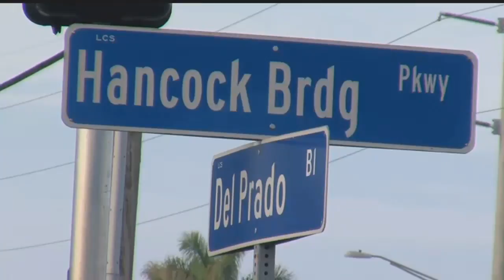Teen riding bike through Cape intersection hit by truck, rushed to hospital